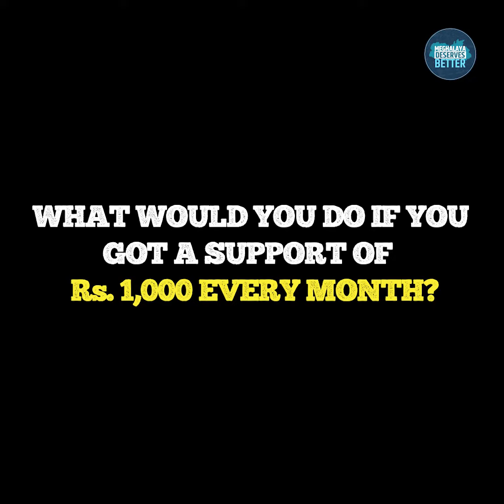The youth and their dreams | 1000 per month | Meghalaya.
If you were given ₹1000 every month, how would you use it? 🤔 these are  how the youth thought if they get ₹1000 per month,